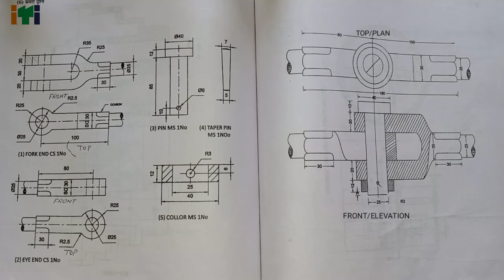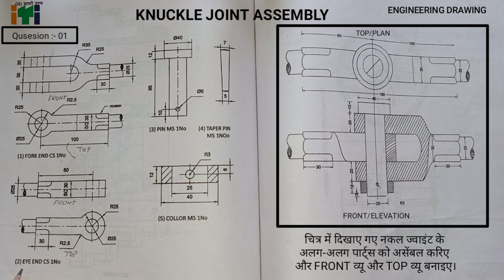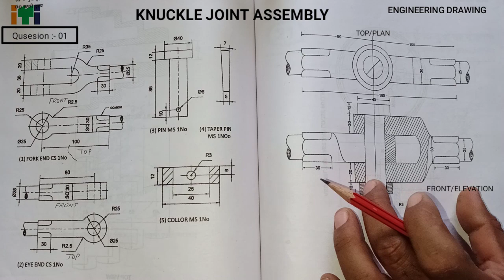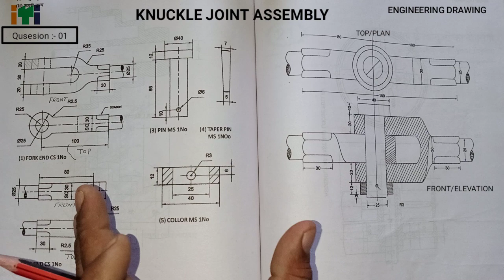Knuckle joint assembly💥iti Engineering Drawing (हिंदी)